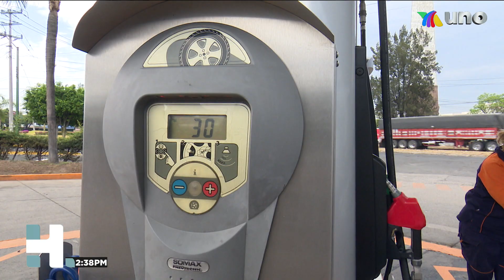Mamá trabajadora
A Rosa María le dan ganas de quedarse en casa para disfrutar de sus hijos, sin embargo, tiene que salir a trabajar para brindarles una mejor educación.